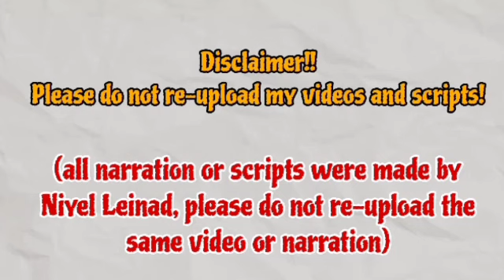Suji is a victim of the Chief Director's selfishness and a victim of .. | Su-Ji And U-ri 수지맞은 우리